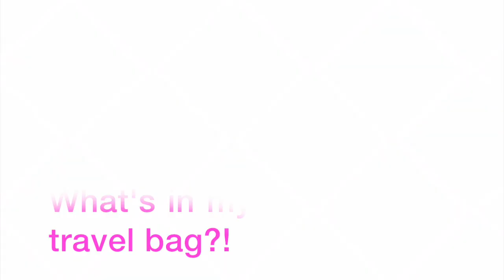What's In My Travel Bag?!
Hi Loves! I hope you enjoy this fun little video as to what’s in my carry-on travel bag. I had a lot of fun making this and I’m glad to be back in the loop again.

xoxo,

-Sélah